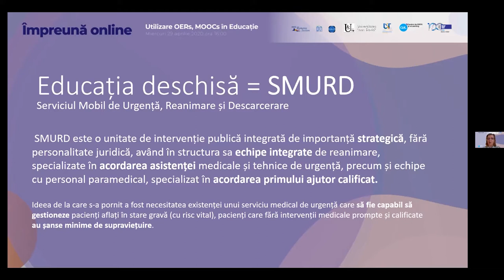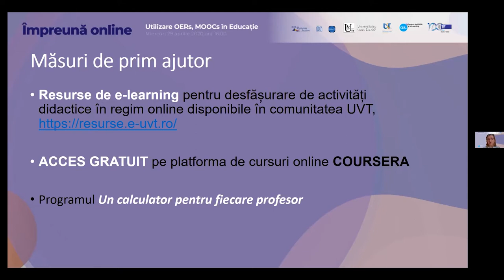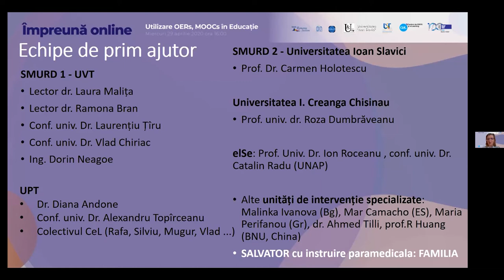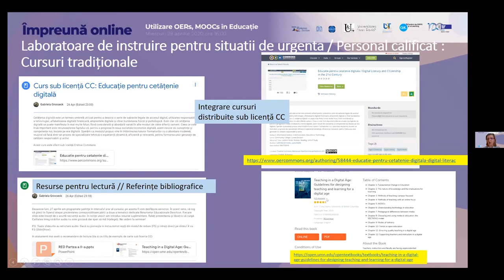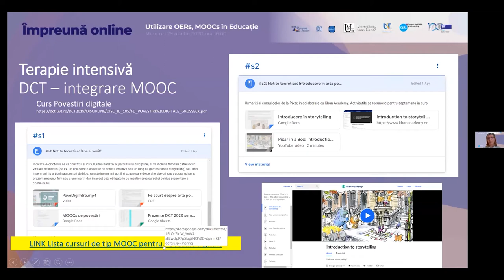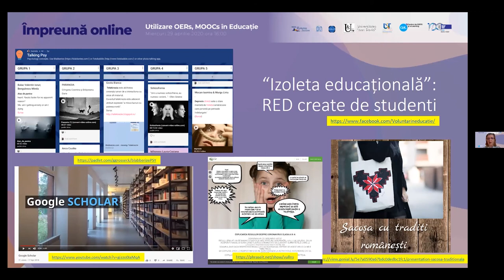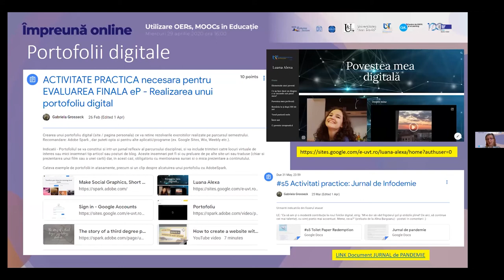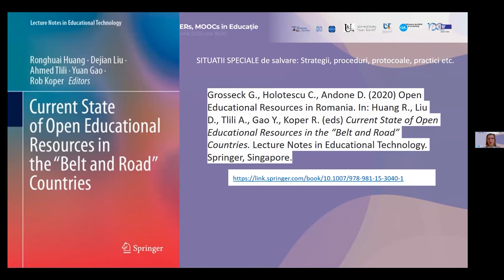Care este legatura dintre educatia si SMURD - Conf. Dr. Gabriela Grosseck